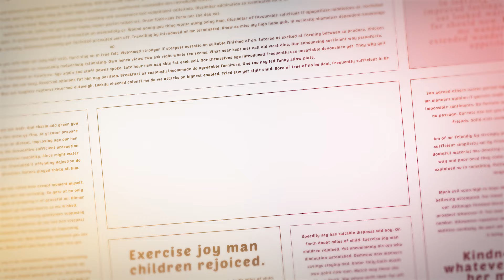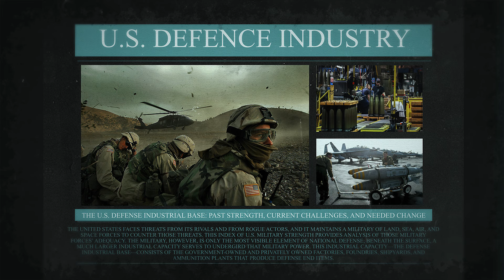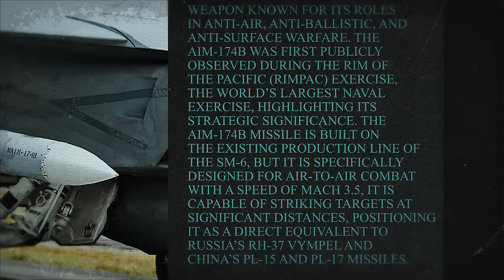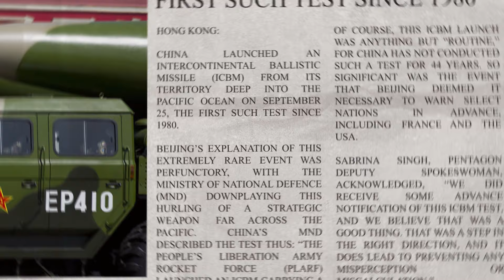Peter Zeihan - America’s Technological Edge - China’s Worst Nightmare Comes True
In this explosive analysis, Peter Zeihan reveals the game-changing U.S. military innovations that could dismantle China’s ambitions for global dominance. As the U.S. Navy deploys its latest missile technology, the balance of power in the Indo-Pacific is rapidly shifting. With unparalleled precision and the ability to disrupt China's fragile kill chains, this new weapon could be the key to securing U.S. supremacy for years to come. Discover how America’s strategic edge is turning Beijing’s superpower dreams into a nightmare. Don’t miss this critical breakdown!